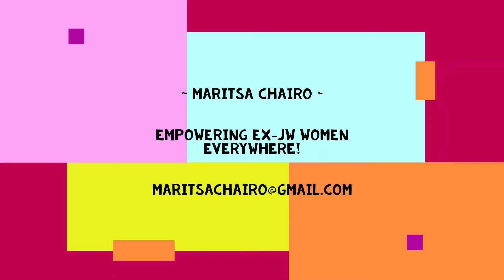How I have changed since leaving Jehovah's Witnesses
I have been accused of changing since leaving the organization. But is that a BAD thing? I am going to cover some ways that I have changed since leaving.

About Maritsa (Lori Cline):

I am a Certified Life Coach using the tools of Evolved NLP and Quantum Time Release. I help others who have left or are planning to leave a high-control group or relationship.

Ex Jehovah's Witnesses XJW's Ex JW Women EXJW High Control Groups